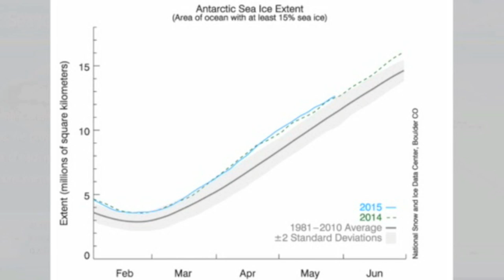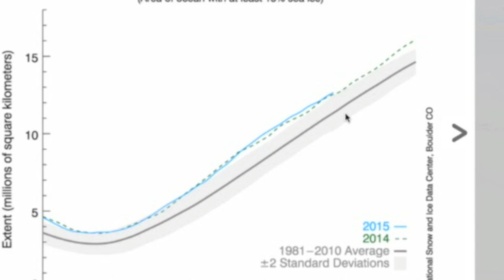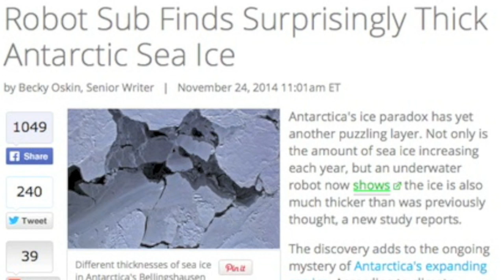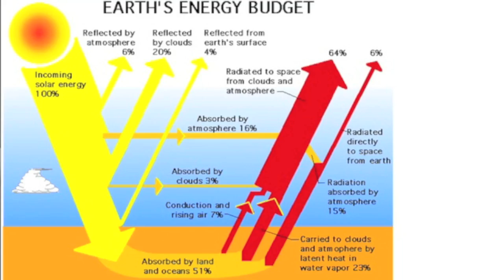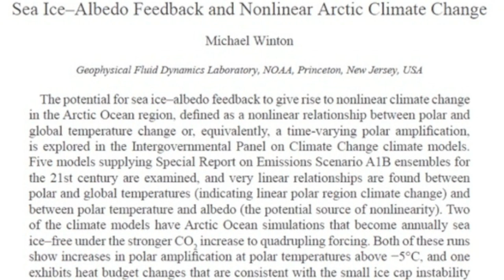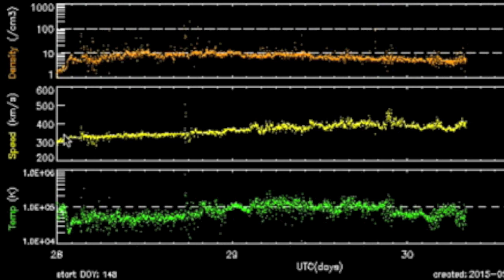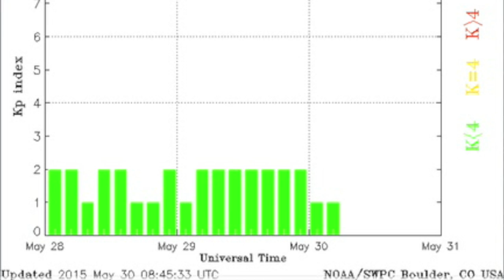SPECIAL REPORT | S0 News May 30, 2015